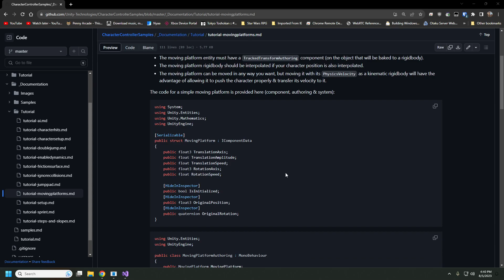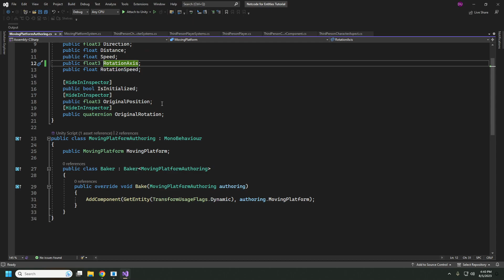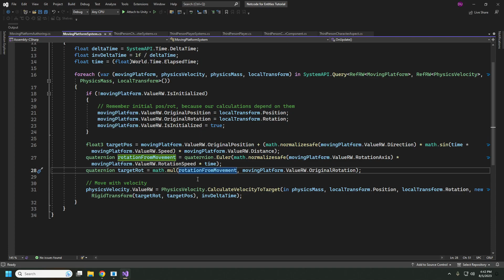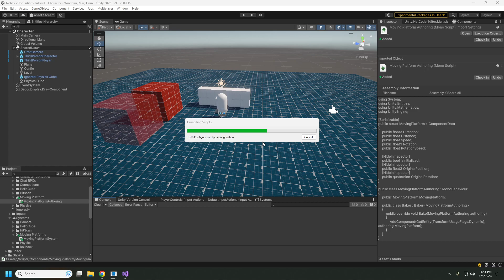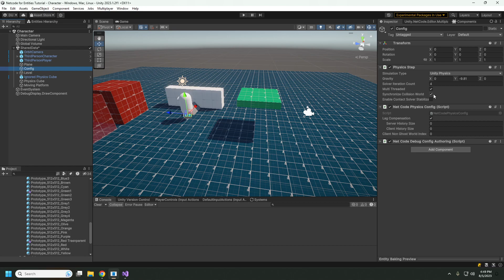DOTS Character: Moving Platforms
Moving Platforms with the DOTS Character Controller package